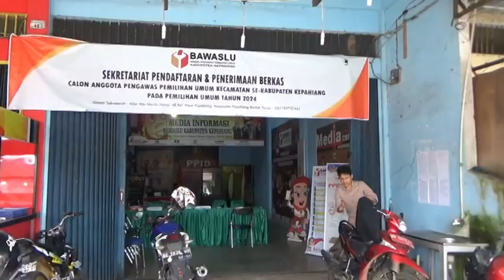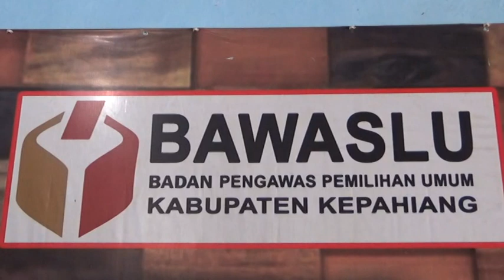Bawaslu Larang Pemilih Bawa HP Dalam Bilik Suara